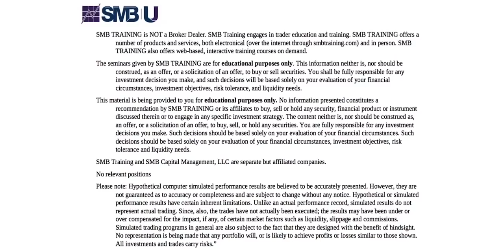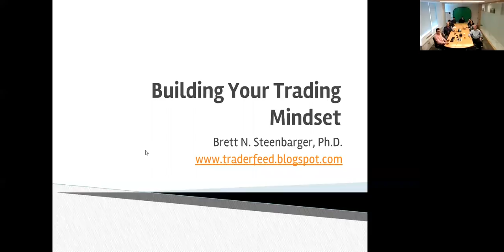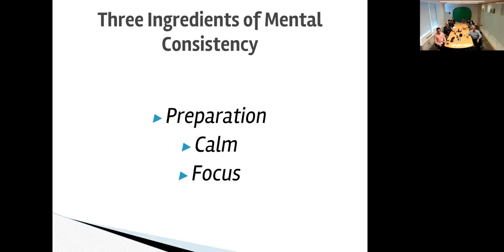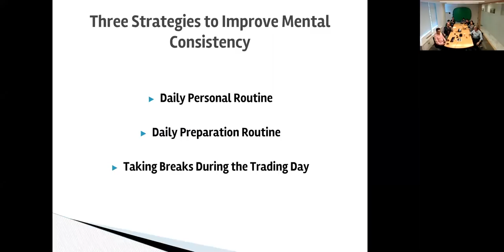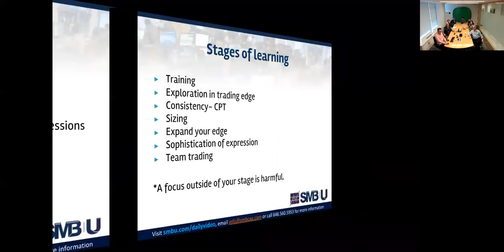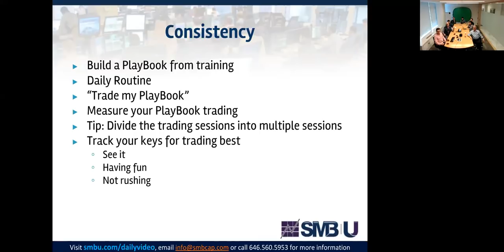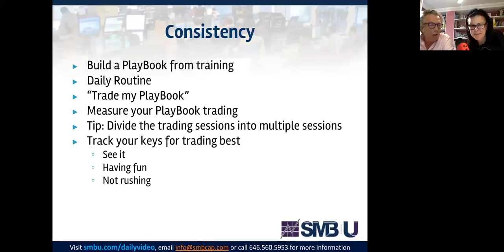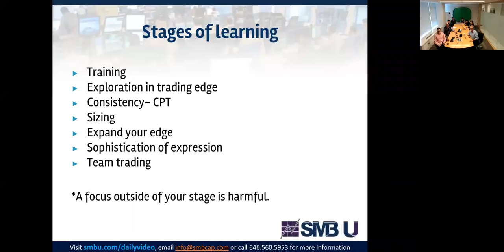SMB Capital Masterclass with Dr.S and Mike Bellafiore